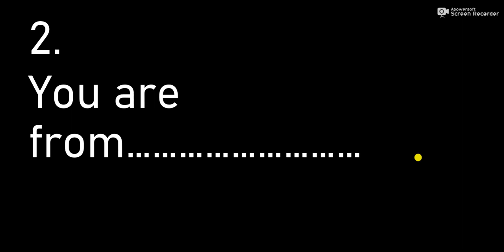PPSC Interview Tips and Tricks || How to Prepare yourself for Interview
This is s video in Hindi and Urdu to explains you six things which you need to know to prepare yourself for a successful interview;
PPSC interview tips
PPSC Interview
PPSC
PPSC Interview experience
Interview tips
PPSC Interview Tips and Tricks
How to Prepare yourself for Interview
PPSC Lecturer Interview Tips
PPSC Upcoming interview Preparation
PPSC Interview Preparation
PPSC Test Preparation
Interview Guidelines
UPSC Interview Guidelines
PPSC interview Questions
PPSC political Science Guideline for Interview
Politics and International Relations Basics
5 things you need to know about interview